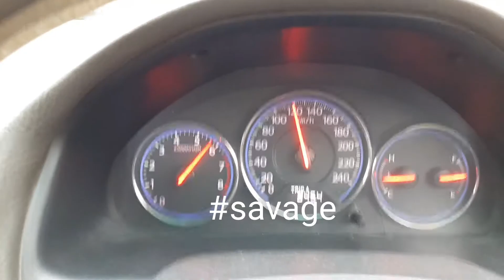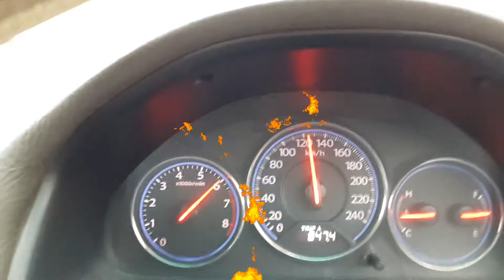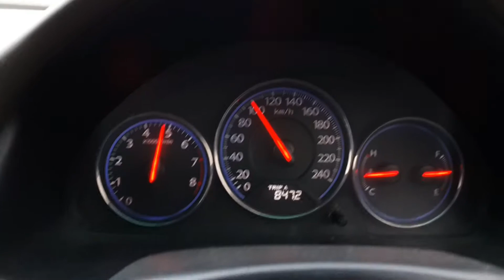TONI&GUY NEW SALOON OPENED IN D.H.A PHASE 6 LAHORE PAKISTAN!!!!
Hey guys whats up how u all guys doing and yeah stay always happy and healthy and awesome and yup...

T-shirt = $35
key chain = $15
mug = $30
cushion = $25

email if u want to have these products that is given below.

hope u guys have enjoyed thanks for watching and see u you tomorrow for another vlog and till then stay happy and keep smiling faces and bye bye... as always peace out ( GOOD BYE ).